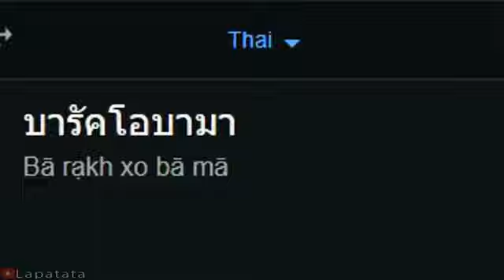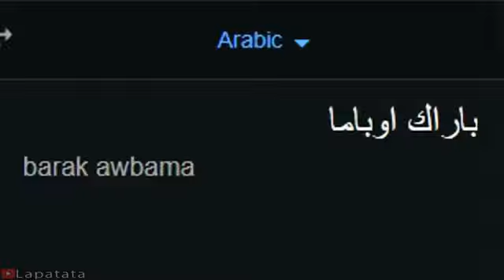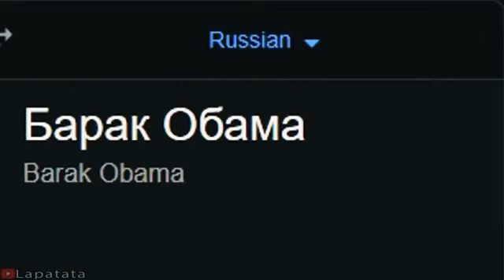Barack Obama in Google translate languages | Top 10 memes | Mr Google Translate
Shar Songlist: 1. (Swedish) Hasse Andersson - Guld och grona skogar 2. (Italian) Tarantella Napoletana 3. (Turkish) Keloğlan (Rüştü Asyalı) Uyan 4. (Chinese) Spring of West Lake 5. (Malay) RASA SAYANG 6. (Hindi) Daler Mehndi - Tunak Tunak Tun by Bilal Göregen 7. (Thai) Thailand Music "Best song in Thailand" 8. (Spanish) (Spain) Pregon Canastero (Bulerias del Piliya) 9. (Polish) The Witcher 3 OST - Steel for Humans 10. (Arabic) Hussain Al Jassmi - Boshret Kheir 11. (French) L'Indifference - Cafe Accordion Orchestra 12. (Portuguese) (Brazil) World Cup Song To Brasil By Bengaboys 13. (Hebrew) Yismechu Hashamayim 14. (Romanian) Florin Salam - Cum sa nu beau 2 zile 15. (Russian) ТРИ ПОЛОСКИ KOLM TRIIPU THREE STRIPES

TOP SEARCHED YOUTUBE CHANNELS :-

pewdiepie 3,770,0002
asmr 3,230,0003
music 2,670,0004
markiplier 2,380,0005
oldtownroad 2,040,0006
pewdiepievstseries 1,940,0007
billieeilish 1,910,0008
fortnite 1,630,0009
daviddobrik 1,610,00010
jacksepticeye 1,580,00011
jamescharles 1,560,00012
joerogan 1,560,00013
babyshark 1,500,00014
bts 1,350,00015
dantdm 1,330,00016
snl 1,260,00017
gamegrumps 1,140,00018
cnn 1,120,00019
wwe 1,100,00020
lofi 1,040,00021
minecraft 1,030,00022
shanedawson 993,00023
tseries 955,00024
foxnews 943,00025
msnbc 936,00026
ssundee 913,00027
fgteev 905,00028
lofihiphop 904,00029
mrbeast 896,00030
arianagrande 867,00031
stephencolbert 864,00032
gachalife 854,00033
flamingo 835,00034
nightcore 802,00035
jakepaul 767,00036
songs 761,00037
lazarbeam 747,00038
eminem 727,00039
tyt 722,00040
vanossgaming 716,00041
taylorswift 715,00042
postmalone 712,00043
jeffree star 705,00044
Googletranslatememes 696,00045
gameofthrones 695,00046
cardib 691,00047
trump 681,00048
studymusic 678,00049
avengersendgame 647,00050
espn 646,00051
johnoliver 637,00052
blackpink 630,00053
coryxkenshin 630,00054
juicewrld 626,00055
loganpaul 620,00056
unspeakable 619,00057
nbayoungboy 614,00058
trynottolaugh 614,00059
mrbeast 595,00060
roblox 594,00061
dudeperfect 590,00062
lastweektonight 589,00063
peppapig 582,00064
dunkey 570,00065
andrewyang 566,00066
ufc 563,00067
popularmmos 559,00068
gametheory 558,00069
chadwildclay 557,00070
jre 557,00071
ninja 557,00072
buzzfeedunsolved 550,00073
drake 549,00074
colbert 541,00075
borderlands 3540,00076
benshapiro 535,00077
sml 530,00078
projared 528,00079
nfl 526,00080
sethmeyers 523,00081
rachelmaddow 522,00082
itsfunneh 520,00083
tiktok 520,00084
undisputed 518,00085
criticalrole 516,00086
jeffy 515,00087
trevornoah 514,00088
trishapaytas 512,00089
queen 509,00090
blippi 505,00091
tati 504,00092
gmm 501,00093
nintendo 501,00094
sssniperwolf 499,00095
tfue 499,00096
firsttake 496,00097
sunflowerpostmalone 493,000100
pokemonswordandshield 489,000
Youtubenocopyrightwishes 7,578645
Nocopyrightwishesteam 7,512345